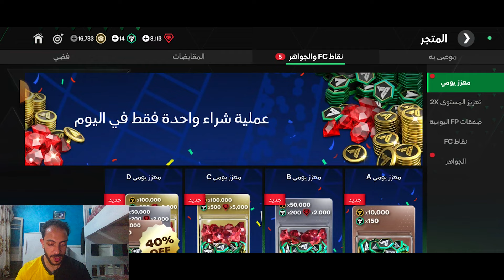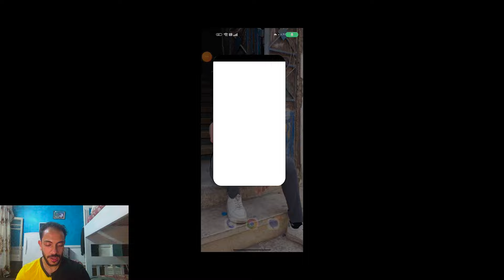فتحت بكج التصنيف 🤯 جالي مهاجم خارق 🔥 FC Mobile 24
Fc Mobile 24 بنلعب فيفا موبايل 24 و بنقدم احلي احتراف و جمدان في FC Mobile 24 و Fc 24